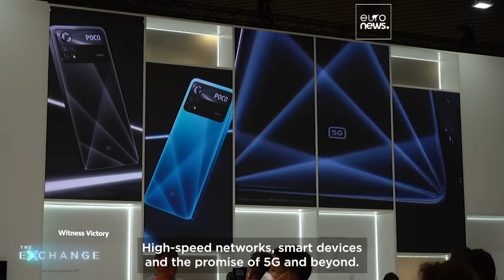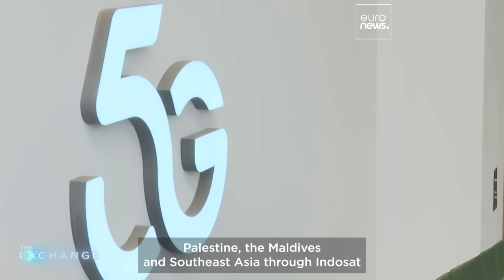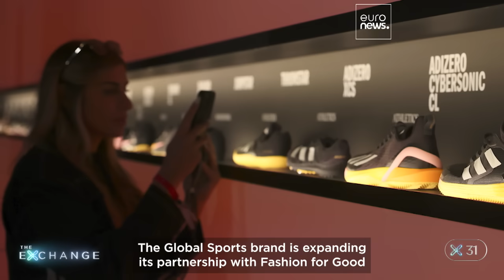Unleashing the power of 5G and beyond | The Exchange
Advancements in global telecom solutions are underway, with 5G technology improving connectivity and paving the way for the future of 6G, benefiting communities worldwide.